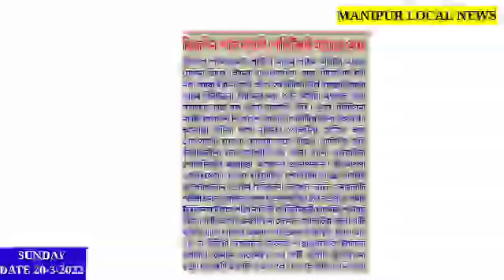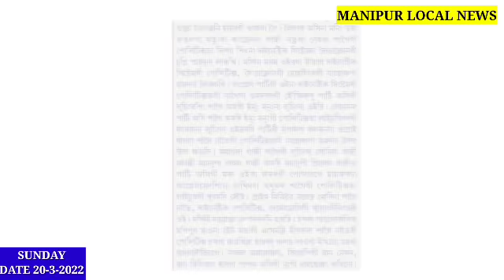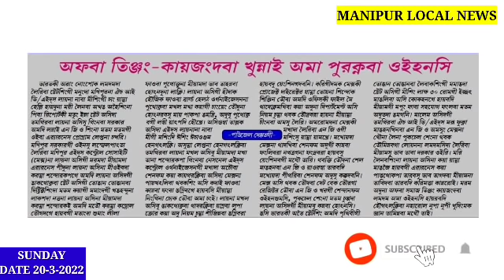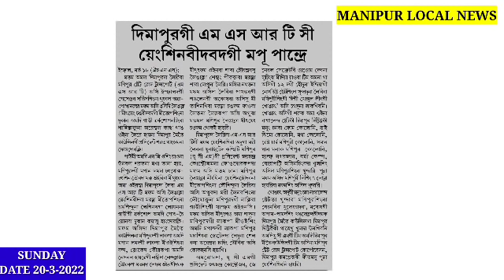Thabkti Toudana Sel Manghanba NGO Yaoramba Tarabadi Senfam Kakkadabni